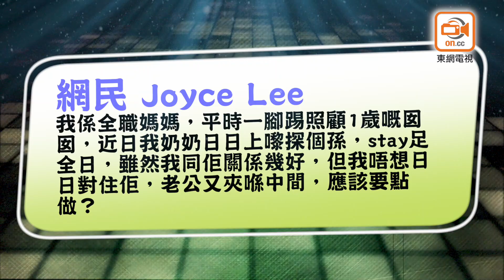《拆彈》婆媳關係點拆好？宋熙年教你呢一招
婆媳關係點拆好？宋熙年教你呢一招

婆媳關係，係世界最難解決嘅問題之一！睇吓宋熙年點同你《拆彈》！

網民Joyce Lee：「我係全職媽媽，囡囡一歲，自己一腳踢雖然有啲辛苦，不過都覺得值得。不過近日我奶奶日日上嚟探個孫，仲stay足全日，雖然我同佢關係幾好，但我唔想日日對住佢，老公又夾喺中間，我應該要點做？」
宋熙年就話：「我覺得既然你哋關係好，咁可以當佢係你媽媽咁，或者當佢係好朋友同佢講，每個人都需要自己嘅空間，我相信佢都會尊重。自己要隱瞞住，谷住喺心入面，就更加唔舒服，雖然同奶奶難開口少少，但佢都做過人新抱同媽媽，都好明白我哋嘅感受，所以只要你好真心同佢講日日湊小朋友都辛苦，有時都想要留番少少嘅空間，我相信佢會尊重。」